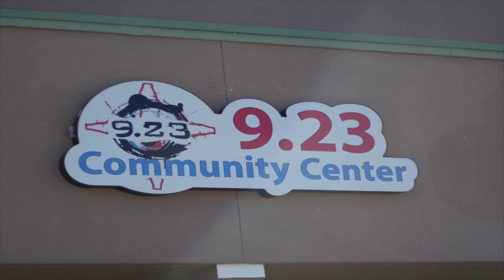The Life we have chosen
Pastor Richard Demsick shares about what and who we choose to live for and what a difference that makes.

Sunday 10:30
9.23 community

The Gospel
Luke 16:19-31

Jesus said, "There was a rich man who was dressed in purple and fine linen and who feasted sumptuously every day. And at his gate lay a poor man named Lazarus, covered with sores, who longed to satisfy his hunger with what fell from the rich man's table; even the dogs would come and lick his sores. The poor man died and was carried away by the angels to be with Abraham. The rich man also died and was buried. In Hades, where he was being tormented, he looked up and saw Abraham far away with Lazarus by his side. He called out, `Father Abraham, have mercy on me, and send Lazarus to dip the tip of his finger in water and cool my tongue; for I am in agony in these flames.' But Abraham said, `Child, remember that during your lifetime you received your good things, and Lazarus in like manner evil things; but now he is comforted here, and you are in agony. Besides all this, between you and us a great chasm has been fixed, so that those who might want to pass from here to you cannot do so, and no one can cross from there to us.' He said, `Then, father, I beg you to send him to my father's house-- for I have five brothers-- that he may warn them, so that they will not also come into this place of torment.' Abraham replied, `They have Moses and the prophets; they should listen to them.' He said, `No, father Abraham; but if someone goes to them from the dead, they will repent.' He said to him, `If they do not listen to Moses and the prophets, neither will they be convinced even if someone rises from the dead.'"